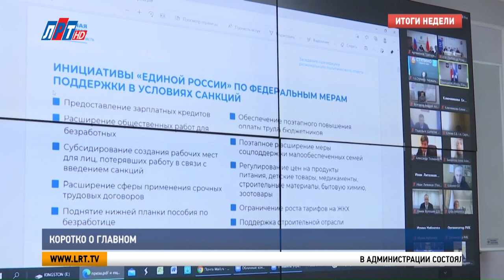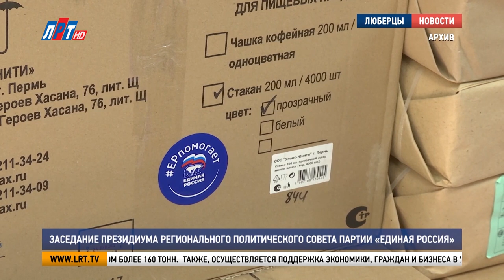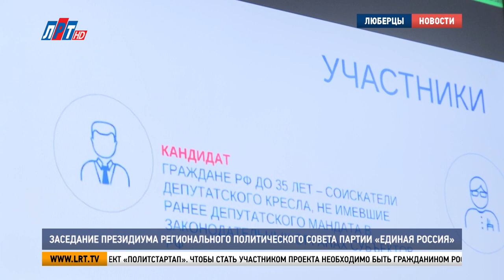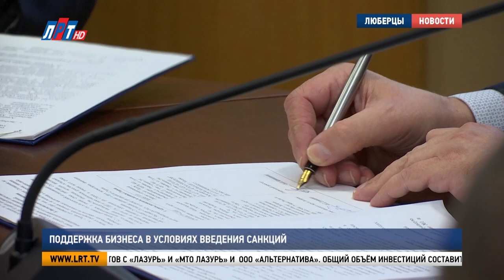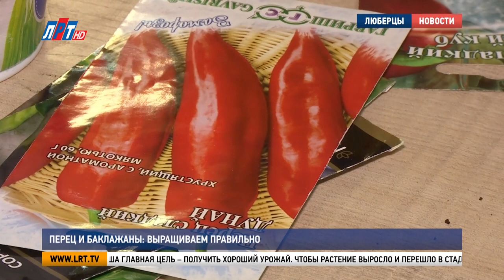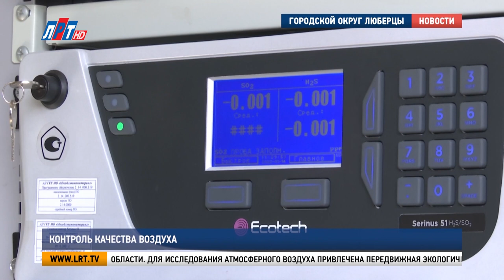Итоги недели за 19 марта 2022 г.